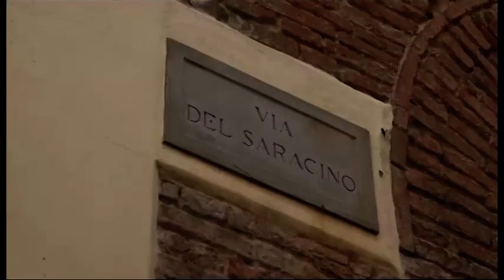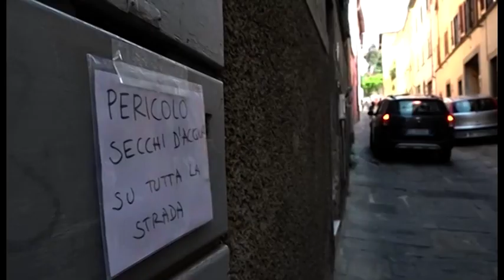Arezzo. Stretta sulla "mala movida", aggredito un agente della Municipale durante i controlli